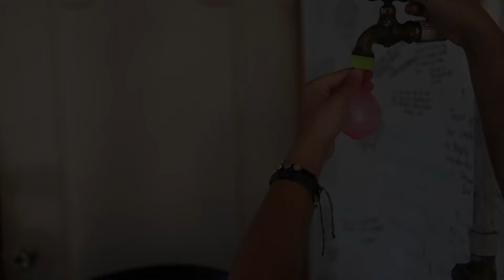myLIFEspeaks Summer 2017 June 3-June 10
Check out our team highlight videos to see what its like to spend a week with myLIFEspeaks in Neply, Haiti!